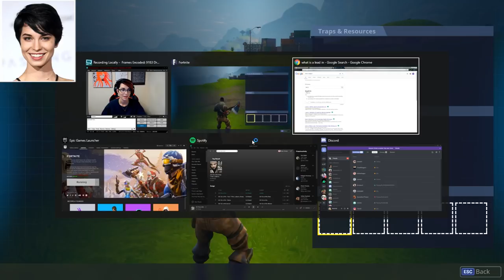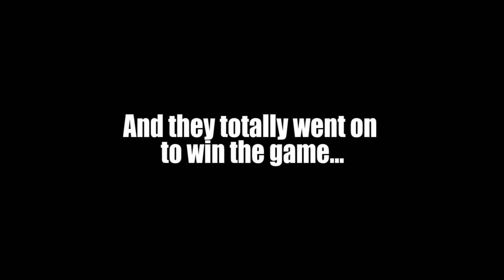Launching Into Fortnite Glory! [Fortnite Battle Royale]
In today's video, Sohinki, Lasercorn, Pam, and Amy head back into the cruel, cartoony world of Fortnite Battle Royale. Will our team finally achieve that Victory Royale, or will they get destroyed in embarrassing fashion? Tune in to find out! (Hint: it's probably the second one)

Monday: The Day of the Corn!
Tuesday: Habit Tuesdays!
Wednesday: Day off!
Thursday: Tryhard Thursdays with Sohinki!
Friday: Horton hears a Friday!